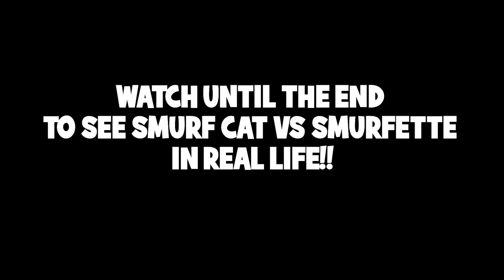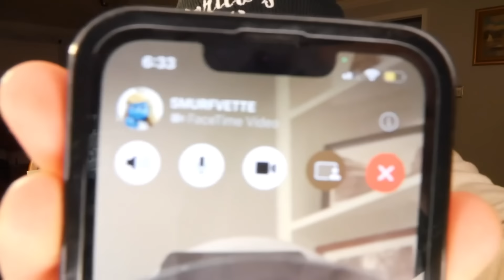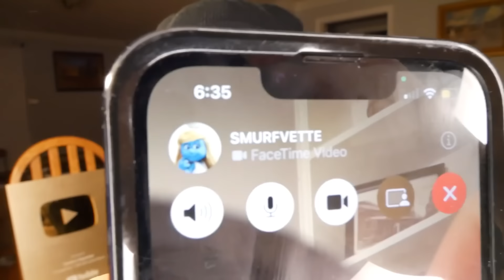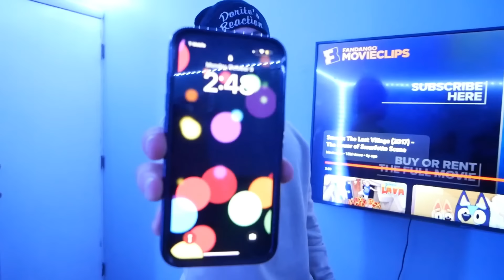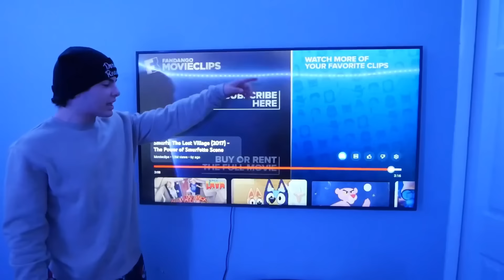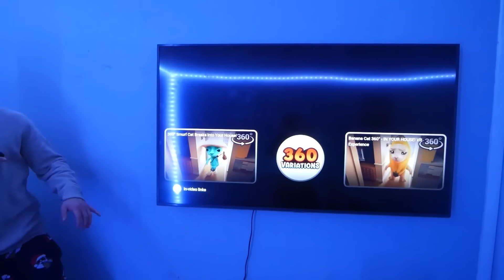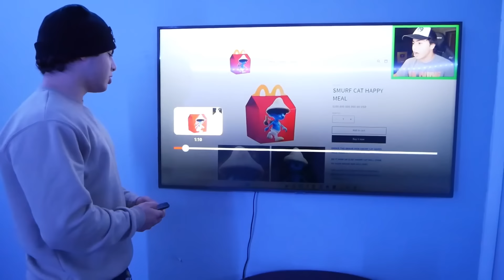DRONE CATCHES SMURF CAT VS SMURFETTE IN REAL LIFE!! (THEY FOUGHT)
↓ EXTRA STUFF ↓

(dreactionsyt@gmail)